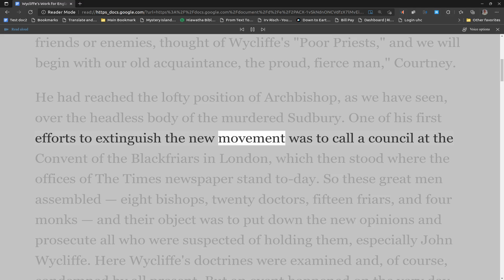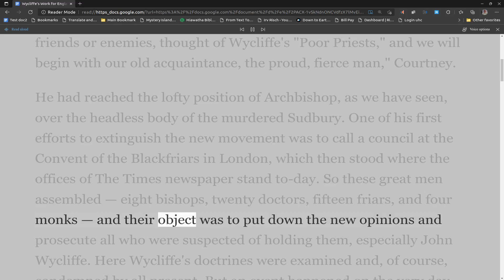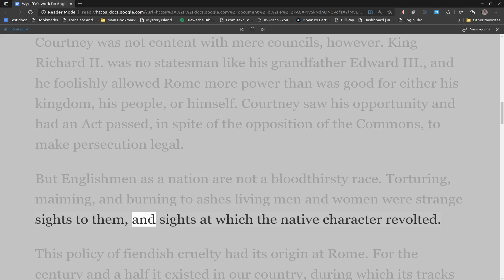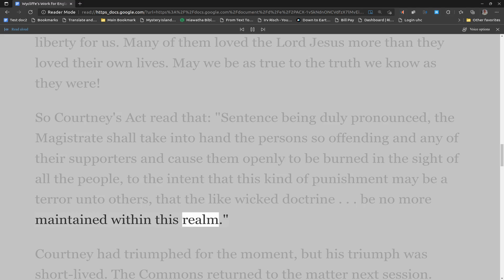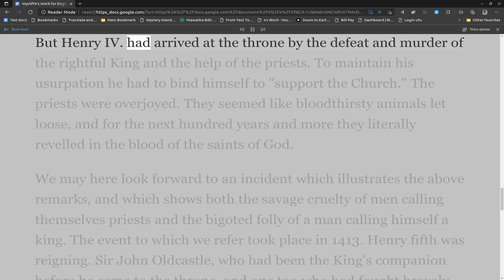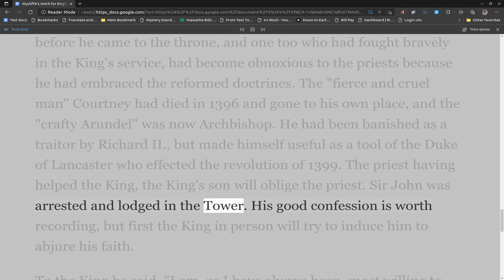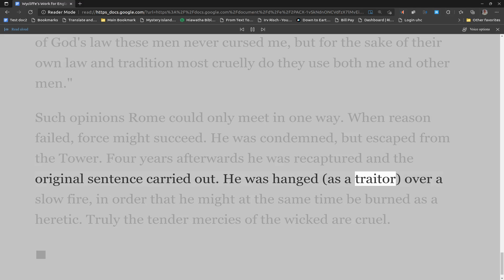Chapter 7, Wycliffe's Work for England, by L. Laurenson.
Wycliffe's Work for England
L. Laurenson

Contents

1 The Most Interesting Book in the World
2 Rome: Mediaeval and Modern
3 Conversion and Conflict
4 Wycliffe and the National Opposition
5 Wycliffe and the Bishops
6 The "Poor Priests".
7 More about the "Poor Priests"
8 Rome attempts to extinguish the light
9 The Wonder of the Book
10 The Oldest Book in the World
11 The Early Christian Centuries
12 The Rise of the Papacy
13 Christianity in Early Britain
14 The First English Bible

THANK GOD FOR THE BIBLE, THE BEST BOOK OF ALL.

In the preparation of this book the following works have been consulted, and the help received is herewith gratefully acknowledged by the Author.
GREEN: "A Short History of the English People."
TREVELYAN: "England in the Age of Wycliffe."
PENNINGTON: "John Wyclif: His Life, Times, and Teaching."
HOOK: "Ecclesiastical Biography." 6 Vols.
NEAL: "History of the Puritans."
SHORT: "History of the Church of England."
RANKE: "History of the Popes." 3 Vols.
VAUGHAN: "John de Wycliffe, D.D."
ROBERTSON: "The Roman Catholic Church in Italy."
HISLOP: "Two Babylons."
M'KILLIAM "A Chronicle of the Popes."
SYDNEY: "Modern Rome in Modern England."
O'DONNOGHUE: "The Peculiar Doctrines of the Church of Rome."
EUSEBIUS: "Ecclesiastical History." Cruse's Trans.
MILMAN: "History of Christianity." 4 Vols.
WITHROW: "The Catacombs at Rome."
MUSTON: "Israel of the Alps." Hazlit Trans.

"Four Points about a Wonderful Book,"
"The Inspiration of the Book,"
"The Vital Importance of the Book,"
"Britain's Open Bible,"
"A Bright Sunset,"
"Those 37000 Children,"
"The Story of Rebekah,"
"The Story of Ruth,"
"The Story of Christianity in Britain."
"Messiah the Prince."
"My Class for Jesus."
"The Great Prophetic Outline." An Exposition of Matthew 24, 25.
"The Grace of Our Lord Jesus Christ."
"The Man Who Did His Best."
The Captain's Heroism."
"How Young Hislop Died for the Truth."
"Maggie's Resting Place."
"John Wycliffe's Great Work."
"Bonfires of Bibles."
"The Boy Martyr of Brentwood."
"Mason's Mistake."
"Suddenly."
"Forgiven."
"Trying to be a Christian."
The Sailor's Devotion."
"The Sailor's Folly."
"Outline of the Book of Exodus."
"What Saith the Scriptures?" (A Reply to Dr Black.)
"Seven Wonderful Gifts."